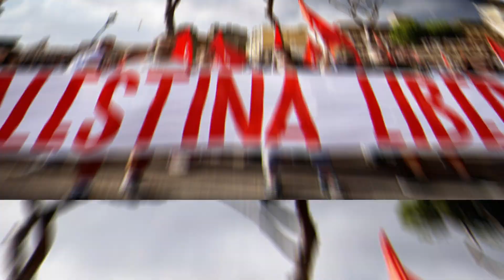World rallies in solidarity with Palestinians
Thousands of demonstrators took to the streets in several cities in Europe, and elsewhere around the world, in support of Palestinians in the ongoing clashes with Israel.
In London, thousands of people demonstrated in the center of the city, calling on the British government to intervene to stop the Israeli military operation.
Protesters walked toward the Israeli Embassy, waving Palestinian flags and signs calling for the "liberation" of the Palestinian territories.
"The British government is complicit in these acts as long as it offers military, diplomatic and financial support to Israel," the organizers said.
In Rome, a few hundred people gathered near the Basilica of Santa Maria Maggiore, carrying large Palestinian flags and chanting slogans.
"You don't have to be a Muslim to support Palestine, you just have to be human," proclaimed a sign.
In Germany, thousands of people demonstrated in Berlin and in several cities at the call of pro-Palestinian collectives.
Behind the slogan "March of the Palestinian people for liberation and return," thousands of people gathered in Hermannplatz, the central square of the district, waving Turkish and Palestinian flags, as well as signs calling for a "boycott of Israel."
Several thousand people demonstrated in Montreal to express their solidarity with the Palestinians, to demand "the liberation of Palestine" and to denounce the "war crimes" committed by Israel in Gaza.
In Iraq, thousands of supporters of firebrand Shiite cleric Muqtada al-Sadr rallied in the capital, Baghdad, to denounce deadly Israeli assaults on Palestinians in the occupied territories.
"We stand with the Palestinian people for better or worse," Sadr said in a statement delivered by his Baghdad representative.
In Tunisia, demonstrations took place in several cities. Hundreds of demonstrators draped in Palestinian flags gathered in central Tunis, before marching on Habib Bourguiba Avenue, watched by police.

IMPORTANT!